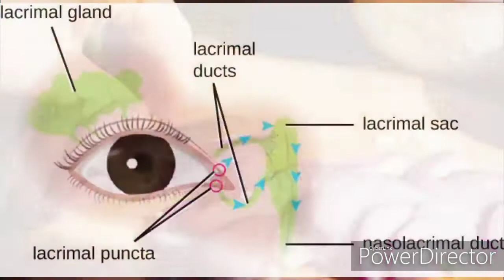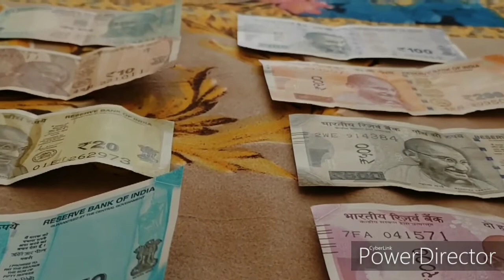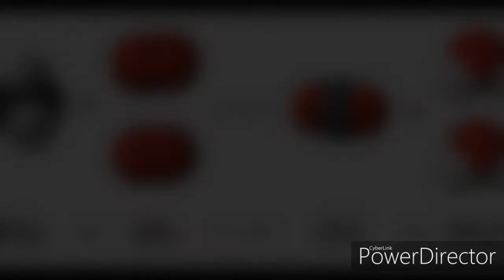Fevikwik जिस tube मे होता है उसमे क्यों नहीं चिपकता है |Amazing and scientific facts ||Worldoffacts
Title.

Music used _ Otis Mcdonald.